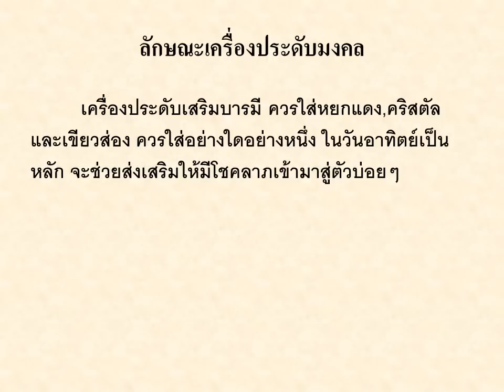ปีระกา(ไก่) 2560